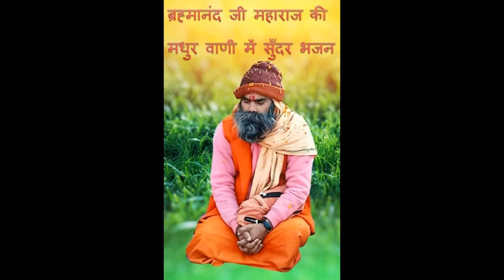Sajan huti jago re श्री ब्रह्मानंद जी महाराज आश्रम रायपुरिया